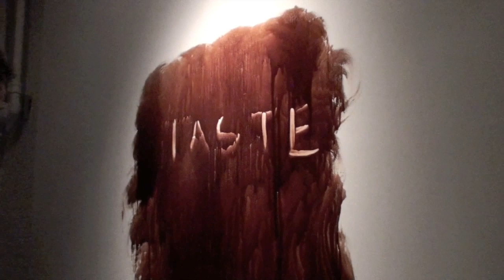Performance by Insoon Ha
This performance was presented at the Museum of Contemporary Canadian Art on November 14, 2009 as part of the exhibition "Insoon Ha: Drain".